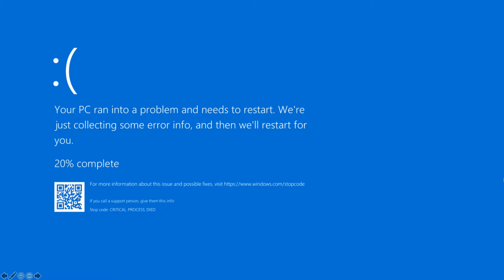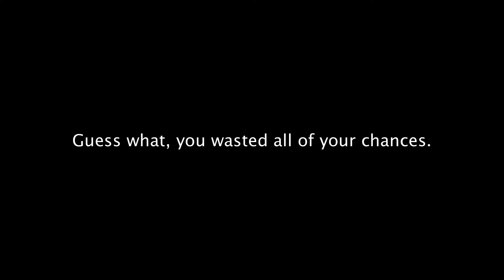I got a NBC Error! (For Windows Seven, CreeperTube83 And Others)